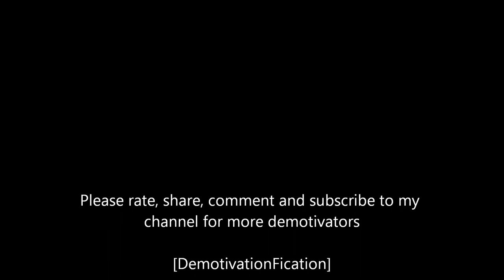Amphibious Attack Tiger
Demotivator: Amphibious Attack Tiger, You're Pretty Much F*cked